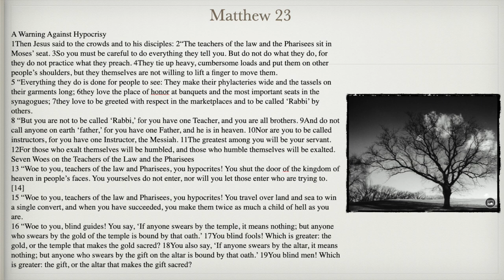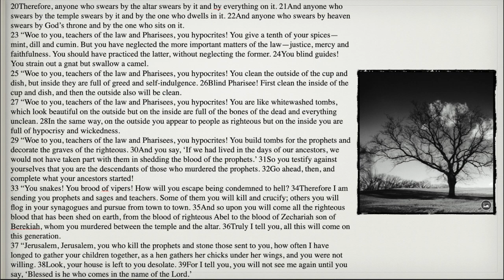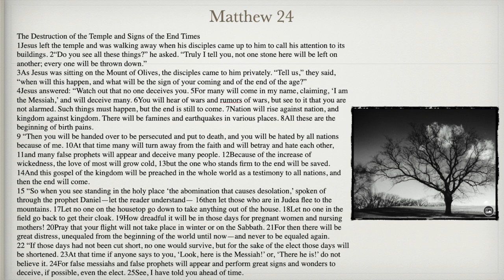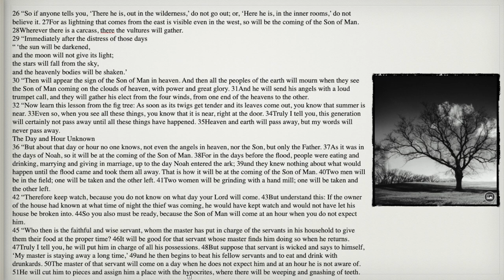READ BIBLE / MATTHEW CHAPTERS 23 & 24 📖